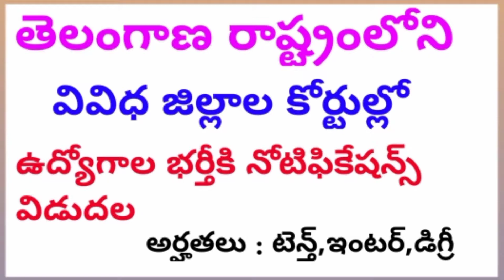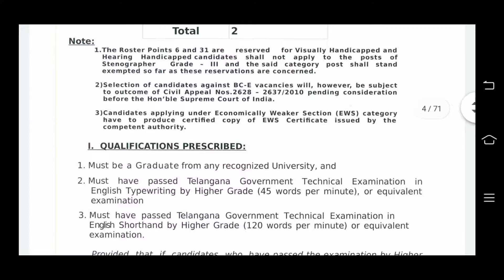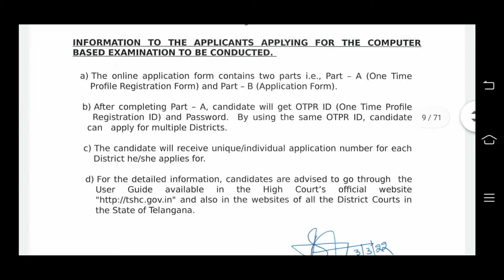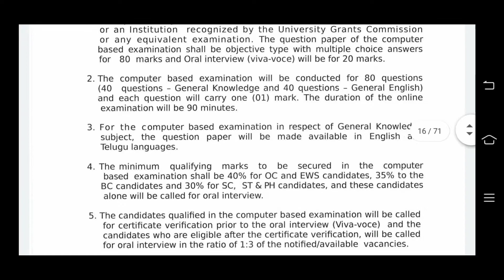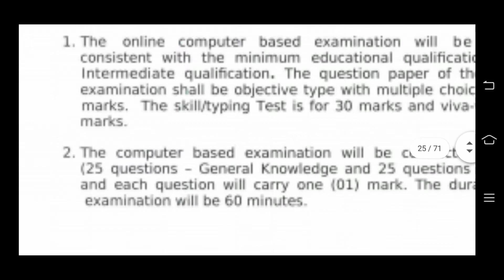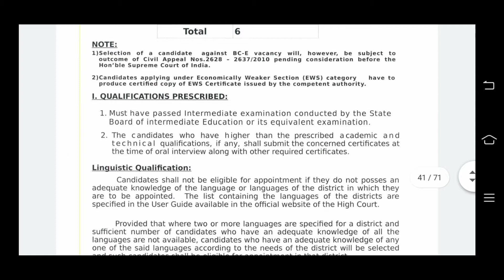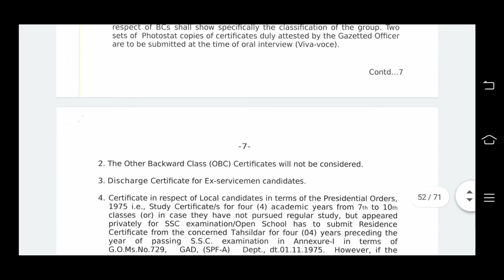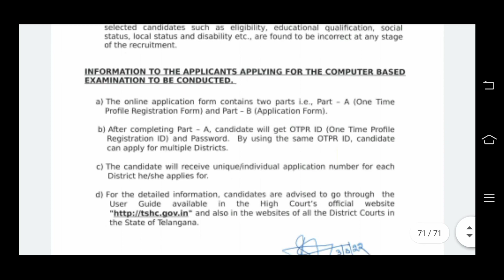Telangana State District Court Jobs Notifications Released narendra talks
narendra talks
narendra talks telugu channel